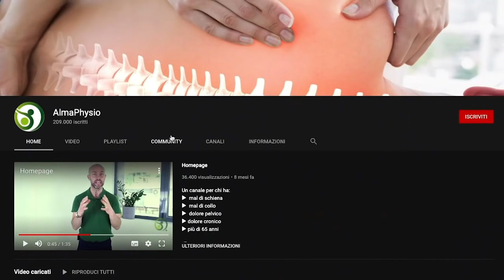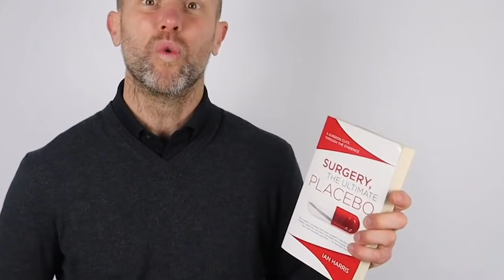Chirurgia: Tutta la verità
Vuoi mangiare dei Cibi Antinifiammatori?

🧂 pepe nero
🍏 aceto di mele

🧠 Vuoi parlare del tuo problema con Gianluca o Mattia?